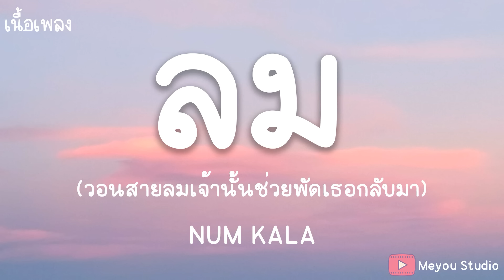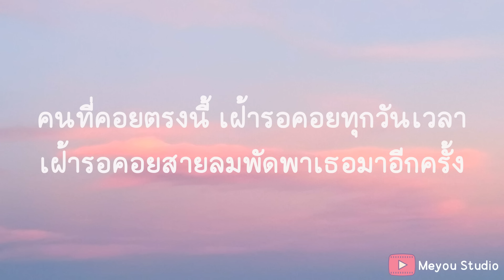ลม - NUM KALA (เนื้อเพลง)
ลมเอยลมเจ้าผ่านพัด พาเธอมาให้เจอฉัน
ลมเอ๋ยลมเจ้านั้นก็พัดเธอผ่านไป
คนที่เคยอยู่เคียง แต่วันนี้เค้าอยู่ที่ไหน
เจ้าลมเอ๋ย เจ้าลมพัดไปแห่งใดกันหนา
ลมเอยลมเจ้าผ่านพบ เจอผู้คนนับหมื่นพัน
วอนสายลมเจ้านั้นช่วยพัดเธอกลับมา
นานแล้วนานเท่าไหร่ ยังจดจำทุกคำสัญญา
เฝ้ารอคอยสายลมพัดพาเธอมาอีกครั้ง
ลมเจ้าเอ๋ย ไฉนเลยไม่เคยจะหวนมา
ลมเจ้าขา พัดพาเธอมาได้ไหม
ลมเอยลมเจ้าผ่านพัด พาถ้อยคำรักจากฉัน
วอนสายลมเจ้านั้นช่วยพัดไปบอกเธอ
คนที่คอยตรงนี้ ยังคิดถึงเขาคิดถึงเธอ
ว่าเมื่อไหร่เขาจะได้เจอ ได้เจออีกครั้ง
คนที่คอยตรงนี้ เฝ้ารอคอยทุกวันเวลา